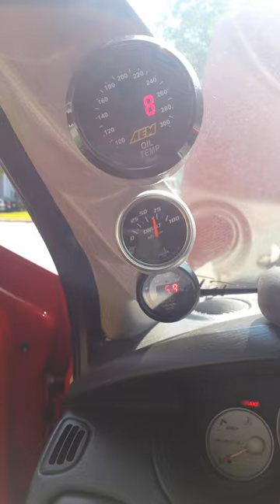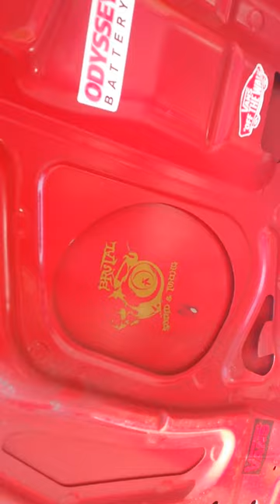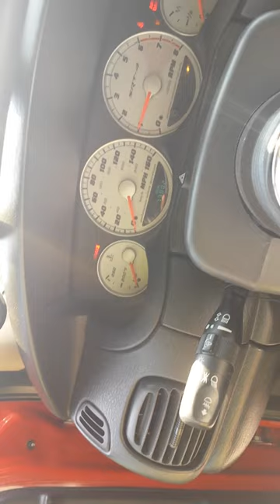Srt4 Big Turbo Walk around take a look!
Srt4 walk around.   Facebook.com/AnythingWithMotors.  Youtube.com/AnythingWithMotors